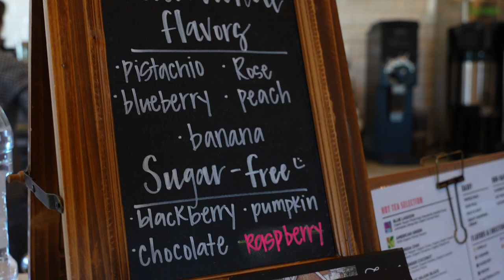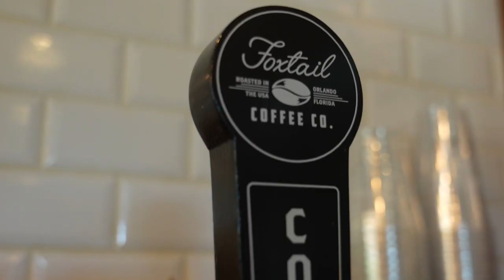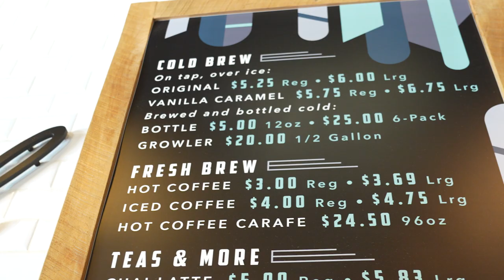Hero's Hotspot - Foxtail Coffee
📣 Shoutout to all coffee lovers! ☕️ We recently had a chat with the folks at Foxtail Coffee and got to taste some of their signature drinks. Nick’s favorite is the caramel iced latte with caramel drizzle and oat milk, it's strong but oh-so-good. Madison's drink of choice is the Cafe Comanche, a blend of condensed milk and espresso that's lightly sweet and extra creamy. 🥰

Their Nitro Cold Brew is infused with nitrogen to increase the caffeine levels, perfect for those needing an extra kick! The Peachtree City location of Foxtail Coffee has a drive-through and has just started serving alcohol. Remember, no drive-through for alcohol purchases! 😉

They're open seven days a week from 6 AM to 6 PM. Plus, they have gluten-free and dairy-free options, ensuring there's something for everyone. 🌱

Beyond drinks, they offer an array of scrumptious pastries and breakfast options. From blueberry muffins to cinnamon roll donuts and delicious egg bites, they've got you covered. 🍩🥐

What sets Foxtail Coffee apart is their consistency in taste across all their locations, thanks to their skilled and trained staff. They're also dedicated to educating their customers about coffee and different brewing methods. ☕️📚

They even have a coffee trailer that can be brought out for weddings or corporate events. 🎉 And don't forget to download the Foxtail Coffee app to earn points with every visit and order ahead for pick-up. 📱

So, swing by Foxtail Coffee. They have two locations — in Newnan at Thomas Crossroads and Peachtree City in front of Walmart. Thank you for joining us on this exploration of Foxtail Coffee. And remember words cannot espresso how much we appreciate your support! ☕️🌍